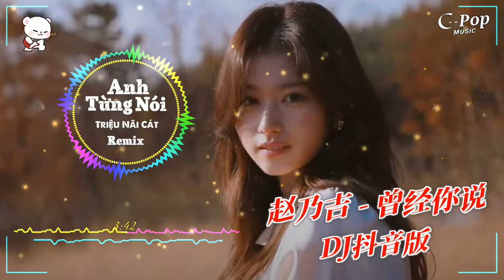赵乃吉 - 曾经你说 (DJ抖音版) Anh Từng Nói "Remix" - Triệu Nãi Cát | Nhạc hót Tiktok Douyin TQ 2021